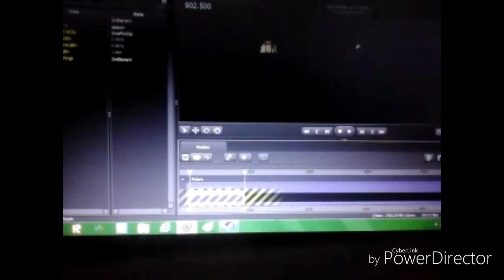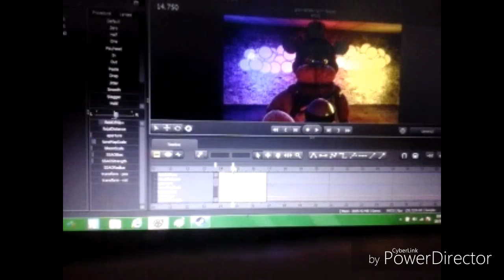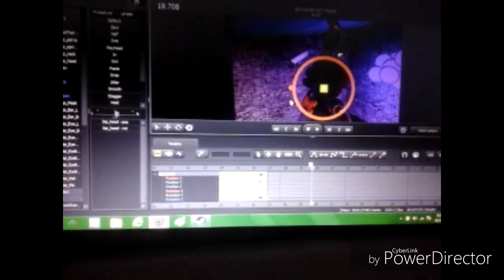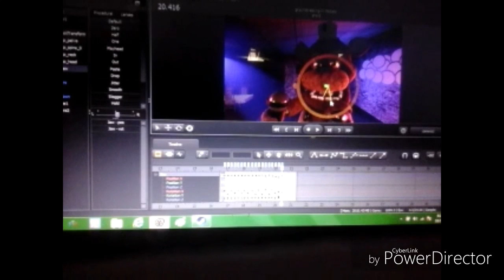My progress 2|Mr. Fazbear